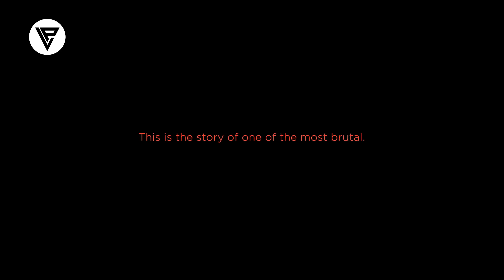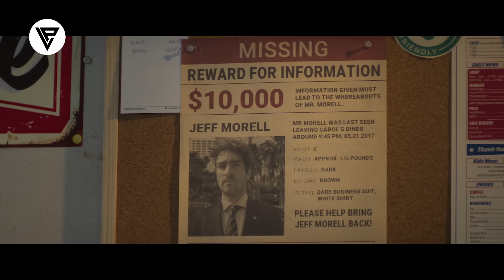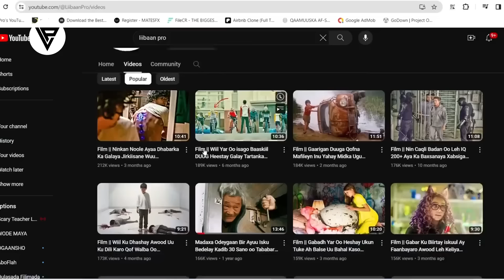Film || Gabadhan Safarkedii Quruxda Badna Shalaay ayuu isku Badalaya || ‎@LiibaanPro